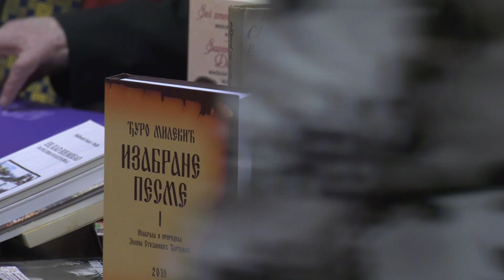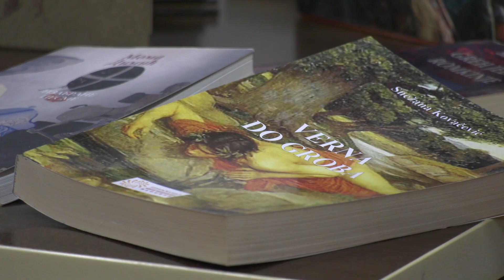Održano veče romske poezije i muzike "Umemo mi" posvećeno književniku Đuri Milekiću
U MZ Veljko Vlahović na Bagljašu održano je veče romske poezije i muzike ,,Umemo mi’’ koje je posvećeno književniku Đuri Milekiću.